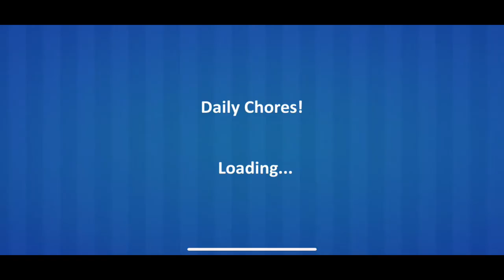Messy House Cleaning Gameplay - Home Cleanup Game Part 9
Play the most interesting House cleaning activities in this game for girls and not only.

Welcome to your sweet house and cleaning the world in keep your house clean. Best house cleaning and home clean up girl game. Help the girl to clean up these messy house. My home cleaning is here in which you will cleanup princess and highschool girls house with fun. Come to pinky house let’s start clean activities. Keeping your dream house cleaning. Never mess with your dream home & take well care about decoration through fresh flowers while engaging house helper with your family members. Play this clean up game with many different cleanup activities.

Features:

- bedroom cleaning
- bathroom cleaning
- bathroom mini cleaning
- kitchen cleaning
- cloth cleaning
-garden and machines cleaning (helicopters, cars, toys)
- hall cleaning
- windows cleaning
- free and easy to play
- best home game
- room Clean up
- how the housekeeping is actually done